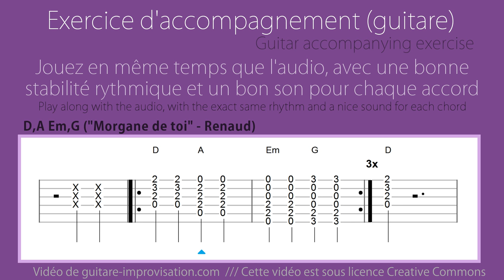Morgane de toi // accompagnement guitare